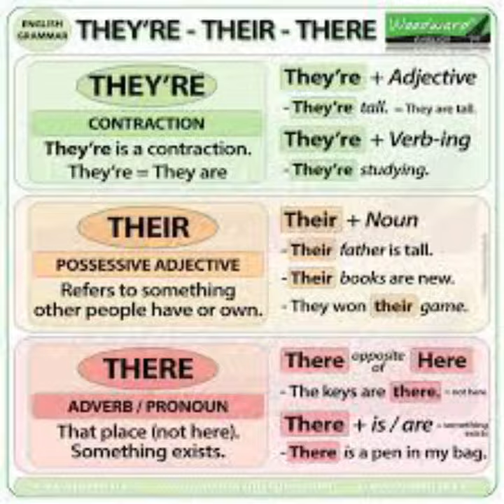One Two buckle my shoe but it’s Google images